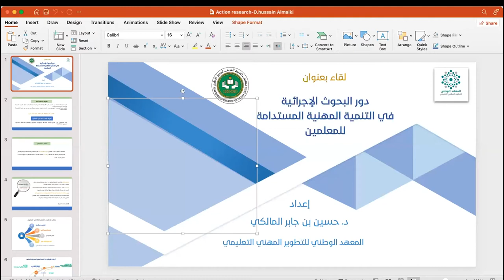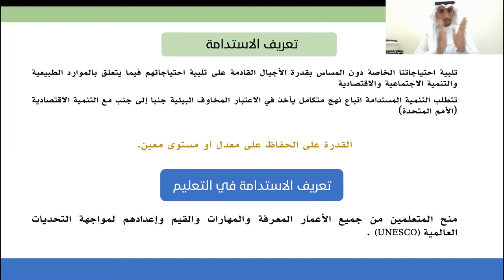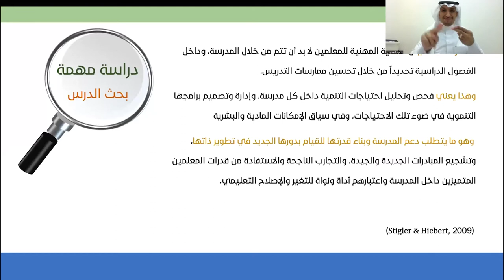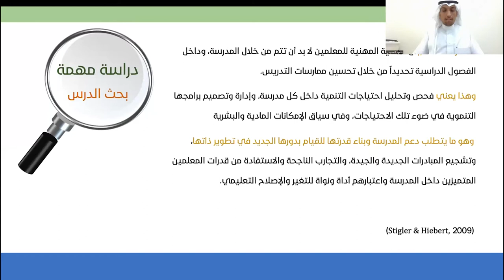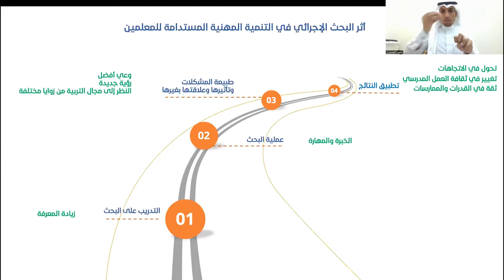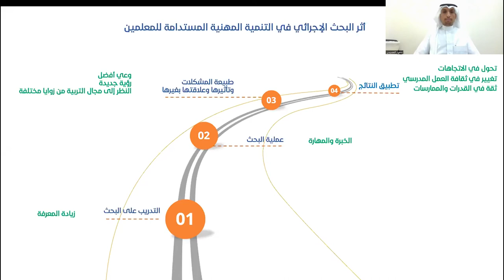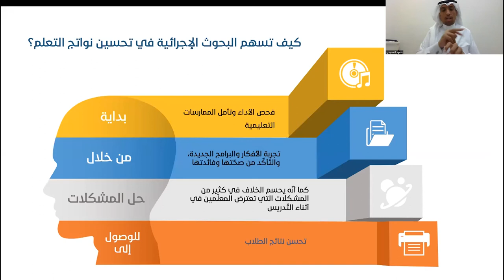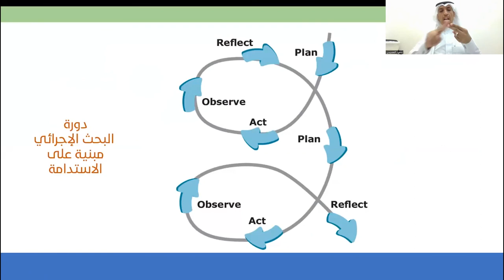اللقاء التربوي السادس: البحوث الإجرائية ودورها في التنمية المهنية للمعلمين.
محاور اللقاء:
مفهوم وخصائص البحوث الإجرائية.
التنمية المهنية المستدامة للمعلمين.
دور البحوث الإجرائية في التنمية المهنية المستدامة للمعلمين.
التنمية المهنية المستدامة للمعلمين في برامج المكتب.
نموذج مقترح للبحوث الإجرائية.

 العرض الثاني: البحوث الإجرائية في التنمية المهنية المستدامة للمعلمين
د.حسين بن جابر المالكي
رابط العرض: